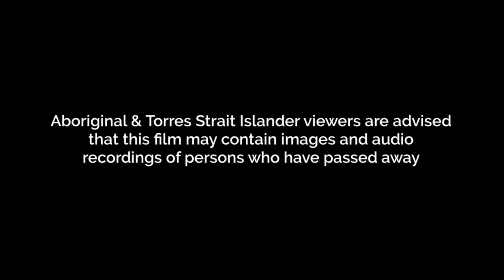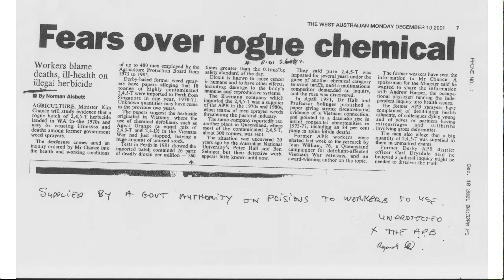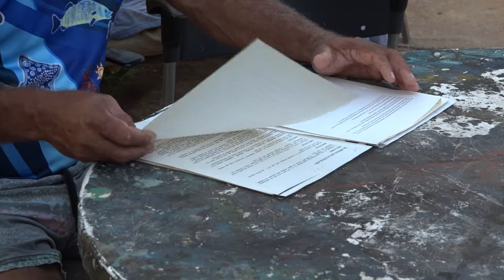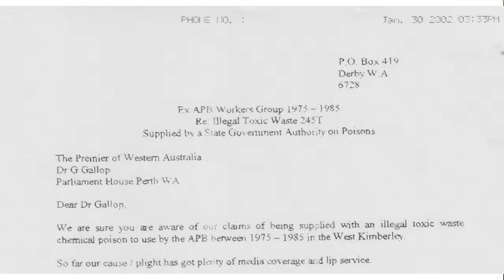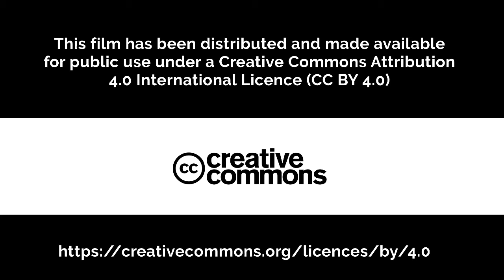Episode 6: On Australian Shores: Survivor Stories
Robert Wilson, Son of the late 'Dickie' Wilson recounts the tragic legacy that the toxic 2,4,5-T herbicide and neuro-toxin he sprayed as an APB worker in and around the Kimberley region of Western Australia has had on his Family. Robert provides accounts of birth deformities, cancers, rapid on onset mental health and many other physical effects of exposure to these chemicals.